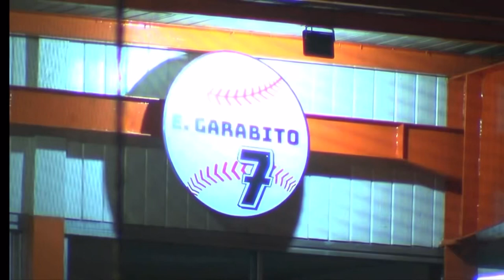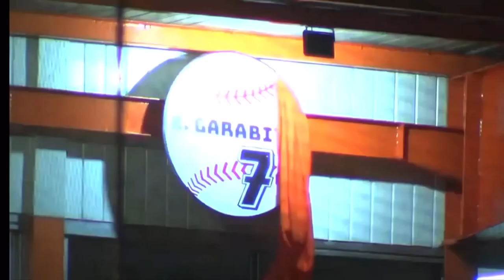Eddy Garabito: “No hay palabras para describir lo que siento” tras retiro de su número por Toros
En una emotiva ceremonia donde se conmemoraba el 43º aniversario del Estadio Francisco Micheli, los Toros del Este retiraron el número 7 de uno de los icónicos jugadores en la historia de la franquicia: Eddy Garabito